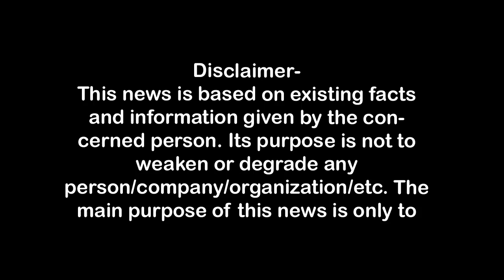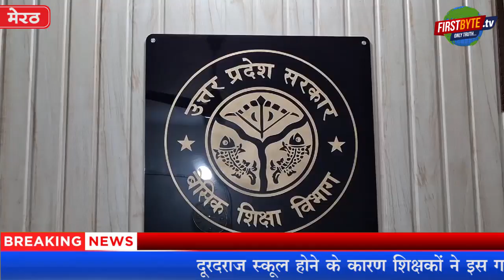ऑनलाइन उपस्थिति के खिलाफ शिक्षक सड़क पर उतरेFirst Byte.tv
ऑनलाइन उपस्थिति के खिलाफ शिक्षक सड़क पर उतरे